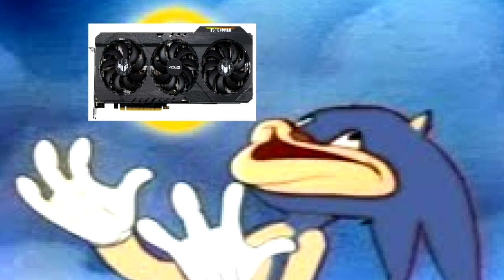when you finally cop that rtx 3070 at base price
asus tuf gang